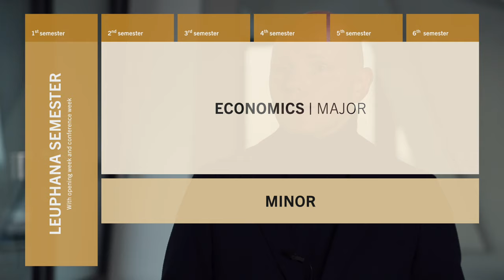Studying Bachelor Economics at Leuphana College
You are interested in economics, politics and many other topics. Then studying at Leuphana College is the right choice for you. At the college, you combine your major in economics with a minor subject and courses from the complementary studies. In this way, you can set your own focus and individually design your economics studies.